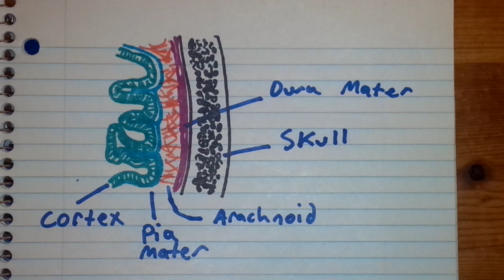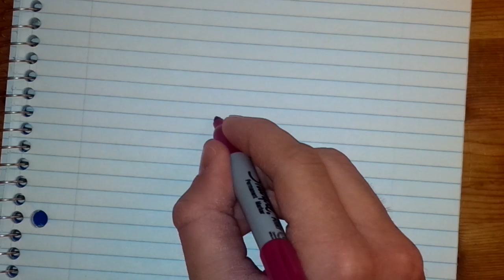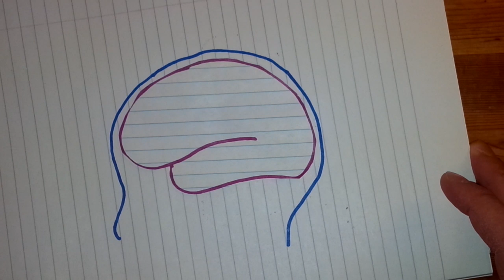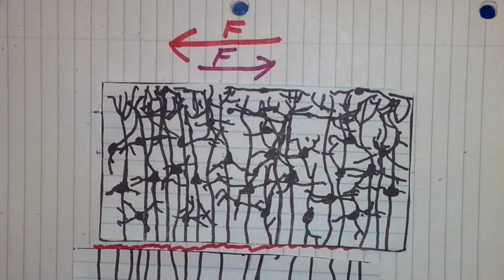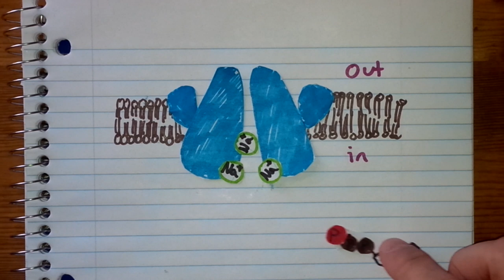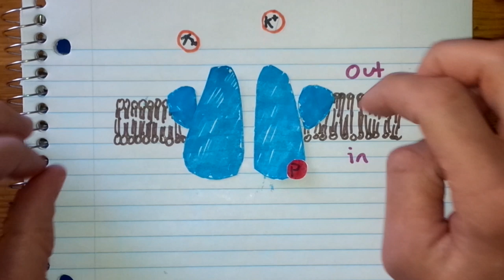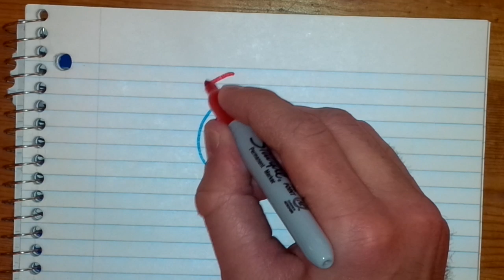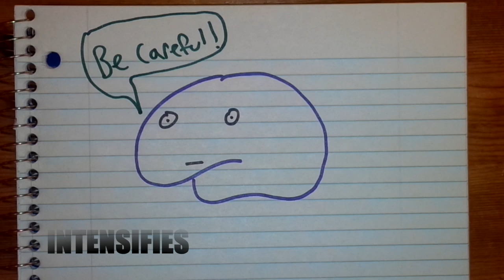The Neuroscience of Concussions